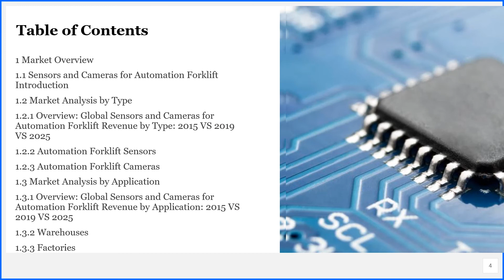Sensors and Cameras for Automation Forklift Market 2020 by Manufacturers, Type and Application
The Sensors and Cameras for Automation Forklift market report provides a detailed analysis of global market size, regional and country-level market size, segmentation market growth, market share, competitive Landscape, sales analysis, impact of domestic